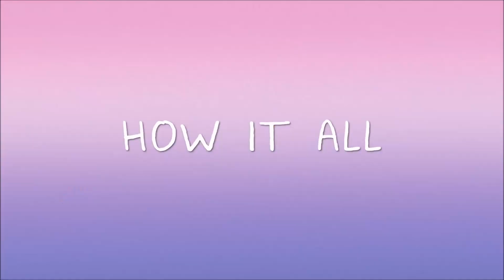Bojack Horseman | Season 6 | Final Trailer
Check out the new trailer for Bojack Horseman season 6.